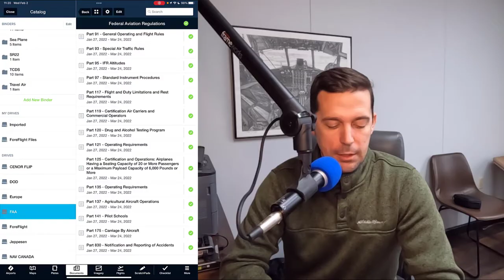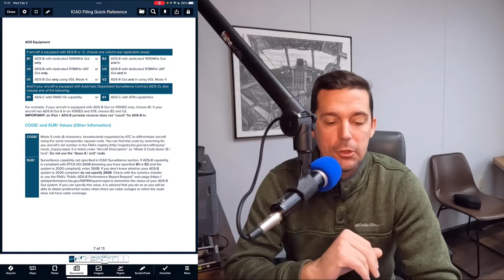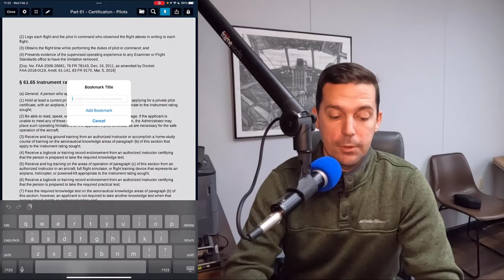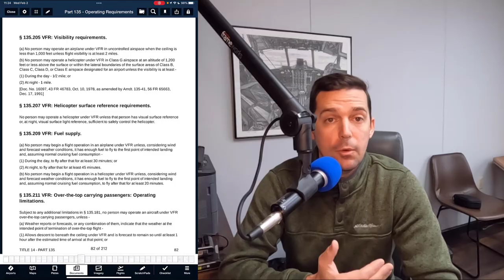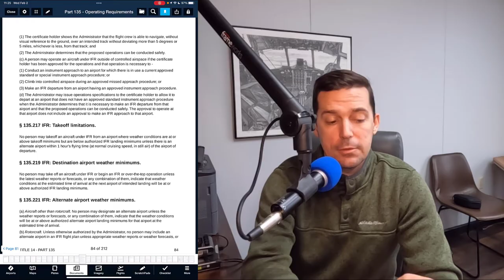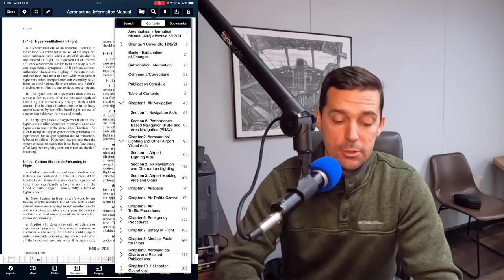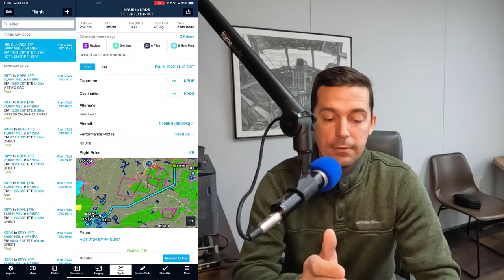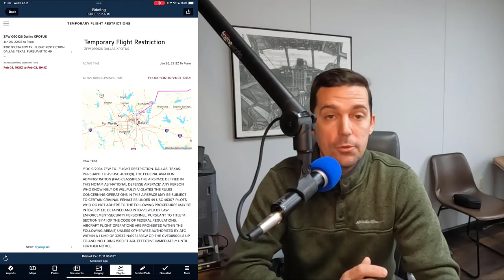ForeFlight and your Instrument Checkride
Join me in this episode, where I discuss how you can use ForeFlight to help you be successful during your Instrument Checkride!  Did you know the FAA doesn’t produce the FAR/AIM?  Did you know that ForeFlight has a cloud-based server containing everything the paper commercial FAR/AIM does?  Learn how to set up your ForeFlight documents library and some tactics you can use during your checkride to maximize your chances of success!